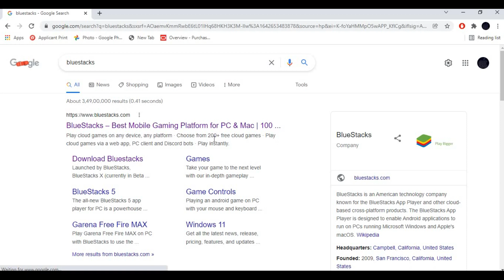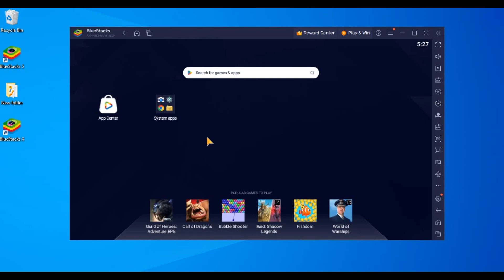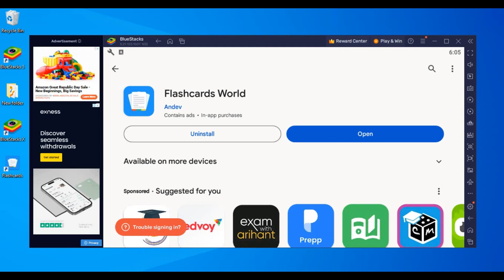How To Install Flashcards World App on Your PC Windows & Mac?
How to download and install the latest version of the Flashcards World app on your PC Windows 7, 8, 10, 11, and Mac devices?